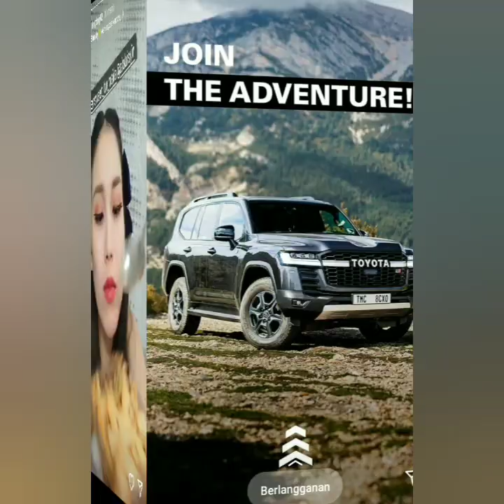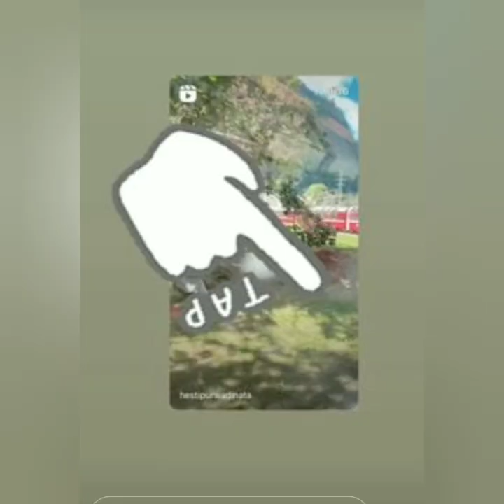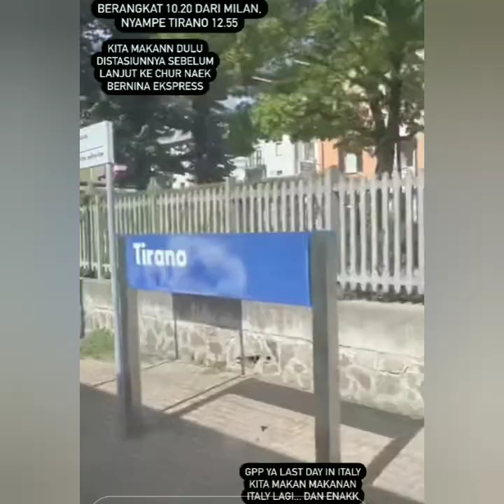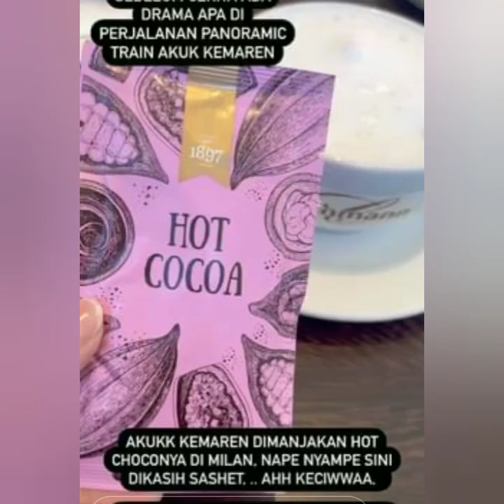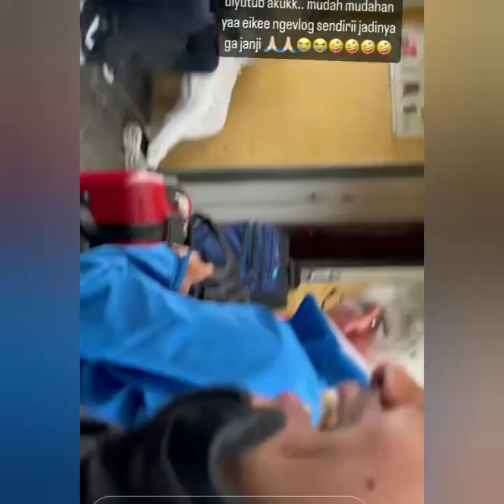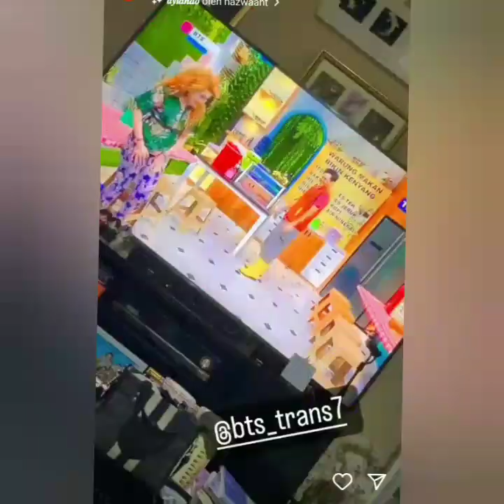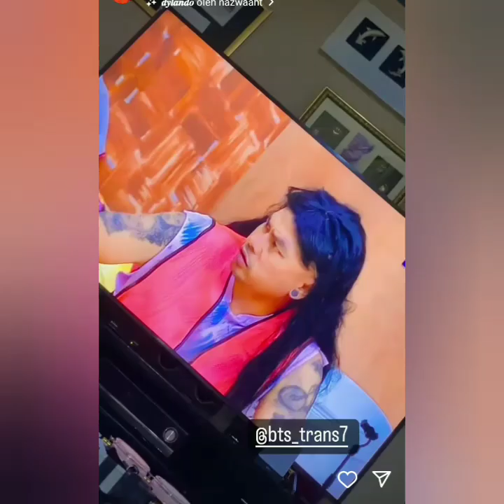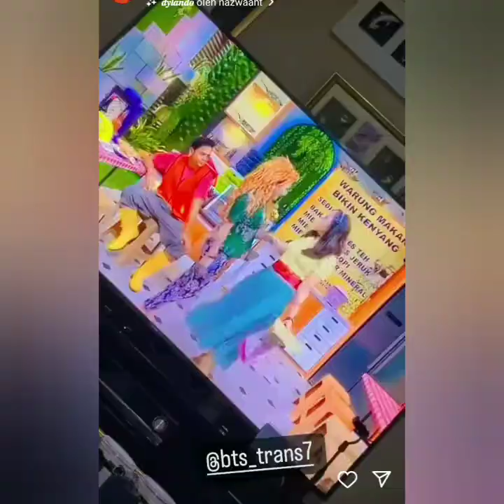3 INFO TERUPDATE HARI INI. DARI AYUTT, WENDY CAGUR, ANDRE & HESTI BAHAGIA LIBURAN